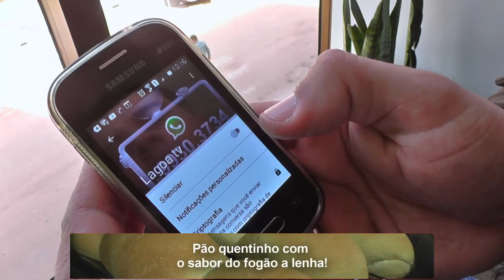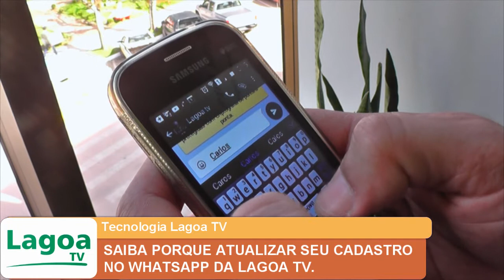SAIBA PORQUE ATUALIZAR SER CADASTRO NO WHATSAPP DA LAGOA TV